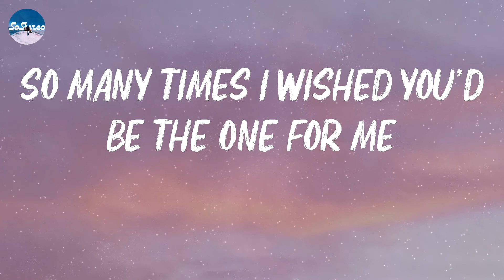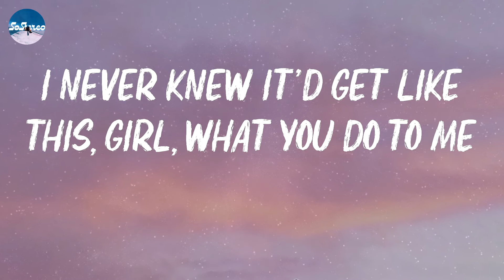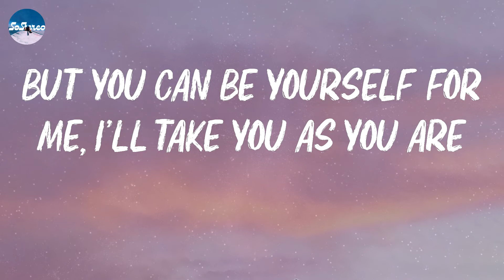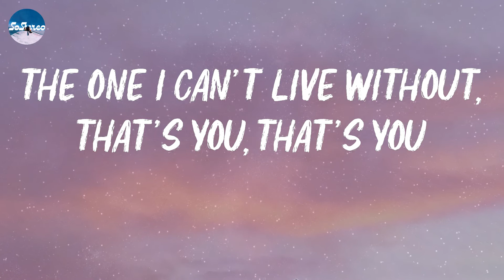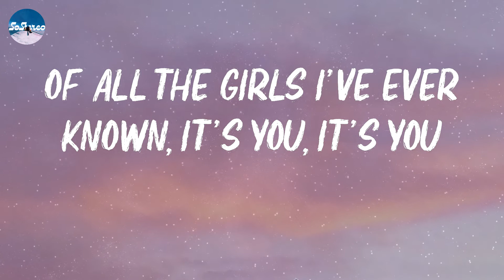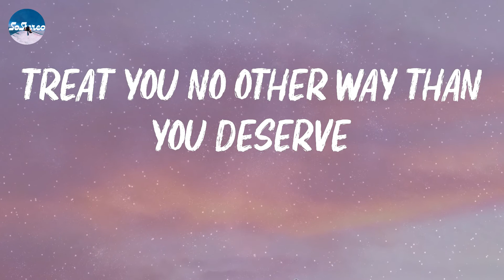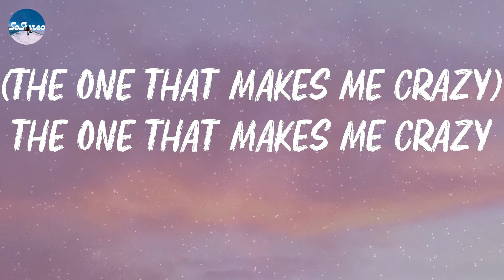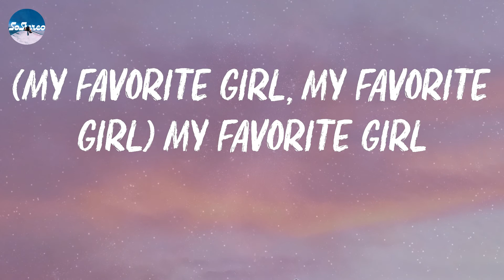Justin Bieber - Favorite Girl (Lyrics)